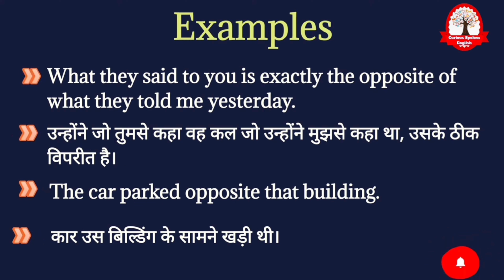Opposite meaning in Hindi | Opposite का मतलब क्या होता हैं | vocabulary for bank exams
Opposite meaning in Hindi
Opposite ka matlab kya hota hai
Opposite का मतलब क्या होता हे
explained Opposite in Hindi
Word meaning English to Hindi
what is Opposite meaning
Opposite का हिंदी अर्थ